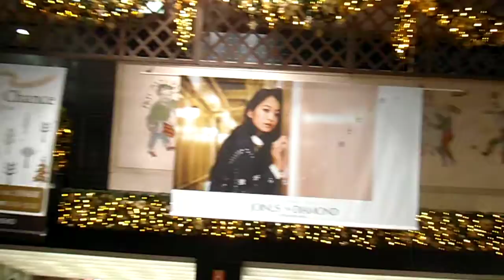DSCF1248クリスマス2013横浜駅西口ザ・ダイヤモンド地下街